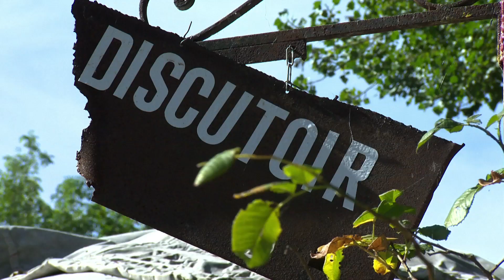reportage : la guinguette l'Embarquement de Mûrs-Erigné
A Murs-Erigné, sur le Louet un affluent de la Loire. Nous partons à la rencontre d’un lieu atypique, nommé l’Embarquement. De la guinguette il ne possède que l’emplacement, au bord de l’eau. Il s’agit d’un lieu alternatif créé par une jeune femme, Marie Séchet, qui tient la barque d’une poigne de fer.
Réalisation : Aurélie Bérard, Caroline Boghossian
Intervenante : Marie Séchet, pilote de l’Embarquement
Date de diffusion : 1er juin 2013